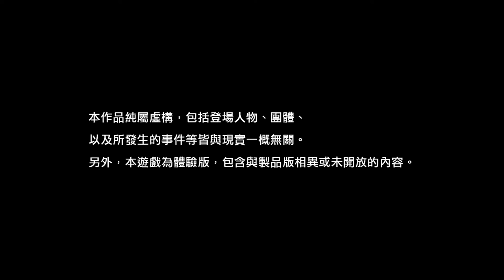Yakuza: Like a Dragon/Yakuza 7 - Gameplay Demo Walkthrough